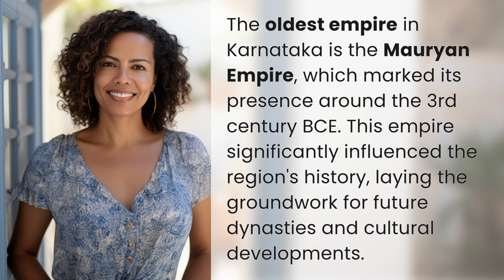Which is the oldest empire in Karnataka?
Unveiling Karnataka's Ancient Legacy: The Oldest Empire Revealed 👉 Karnataka's Ancient Legacy 👉 Discover the remarkable Mauryan Empire, the oldest empire in Karnataka that shaped the region's history and paved the way for dynasties and cultural advancements.

Laura S. Harris (2024, January 31.) Which is the oldest empire in Karnataka?
    🌐 AskAbout.video